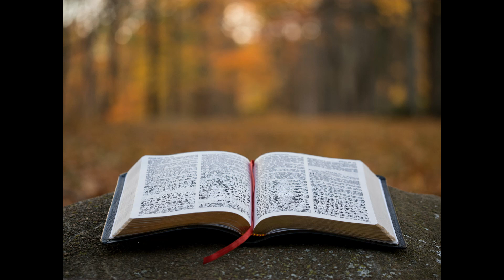Toutes choses travaillent au bien pour ceux qui aiment Dieu